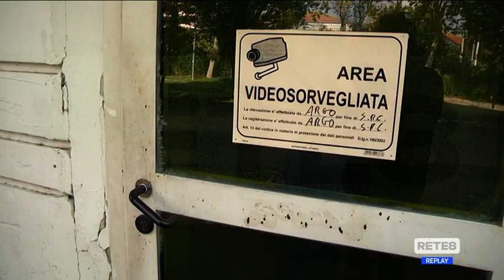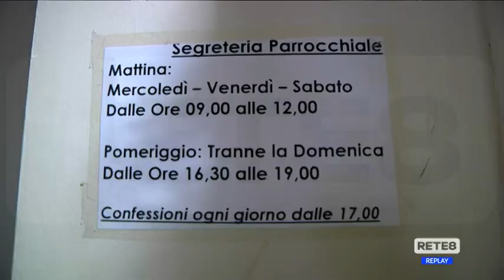San Giovanni Teatino - Furto sacrilego a San Rocco